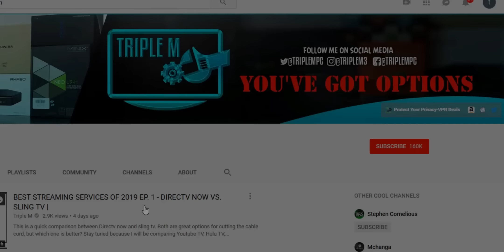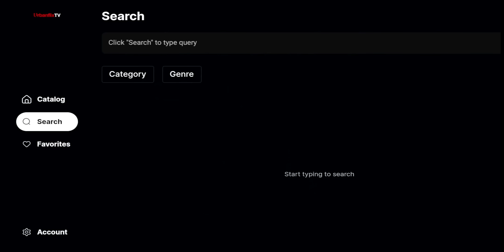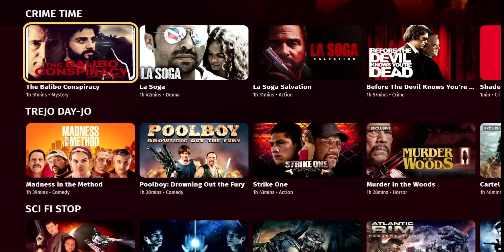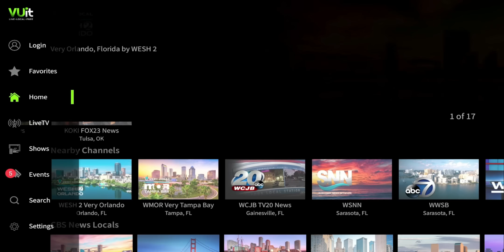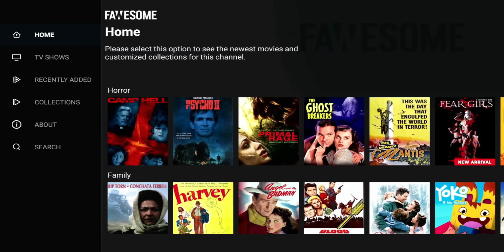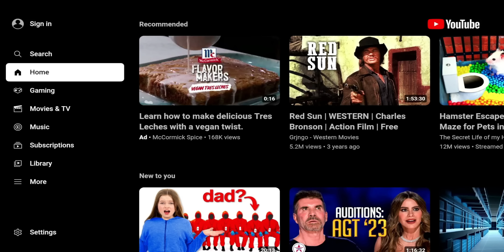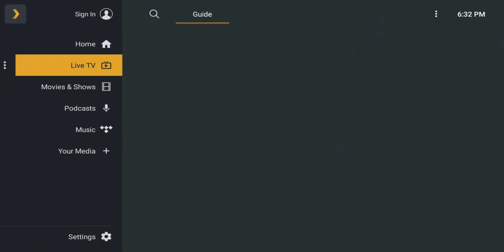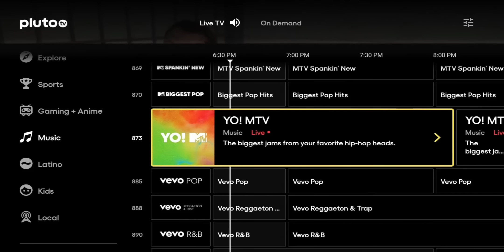TOP 20 Free Streaming Apps For 2023 | LEGAL Apps For Movies, TV Shows, Live TV - MUST HAVE!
0:00 Intro
0:29 Number 20
1:31 Number 19
2:42 Number 18
3:32 Number 17
4:49 Number 16
6:19 Number 15
7:03 Number 14
8:23 Number 13
9:37  Number 12
10:35  Number 11
12:06  Number 10
12:53 Number 9
14:09  Number 8
15:25 Number 7
17:28 Number 6
18:12 Number 5
19:03 Number 4
19:44 Number 3
20:31 Number 2
21:28 Number 1
22:31 Did I get this correct?